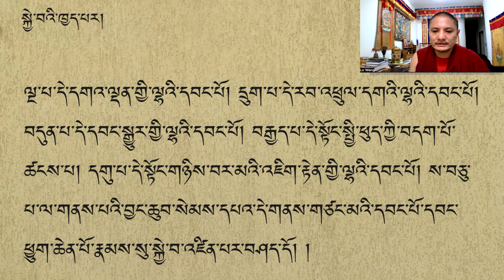ཤེས་བྱ་ཀུན་ཁྱབ། སྐྱེ་བ་ལེན་པའི་ཁྱད་པར།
འདི་ནི་ནང་ཆོས་དོན་གཉེར་གྱི་ཕྱི་མི་ཚོར་དམིགས་པ་ཞིག་ཡིན།